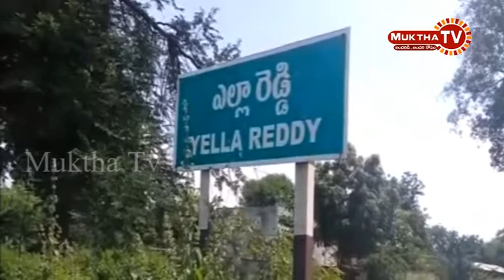యెల్లారెడ్డి మండలంలో భారీ వర్షం రోడ్లు, వీధుల లో నిలిచిన నీళ్లు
కామారెడ్డి జిల్లా, యెల్లారెడ్డి మండలంలో భారీ వర్షం కురిసింది. రోడ్లు, వీధుల లో నిలిచిన నీళ్లు రాకపోకలకు అంతరాయం కలిగించింది. సుమారు 45 నిమిషాలపాటు గాలి తో కురిసిన  వర్షానికి  చెట్లు, విరిగి పోయాయి. అలాగే bc కాలనీలో రోడ్డులు జలమయమైయ్యాయి